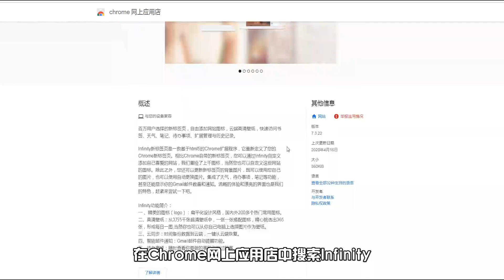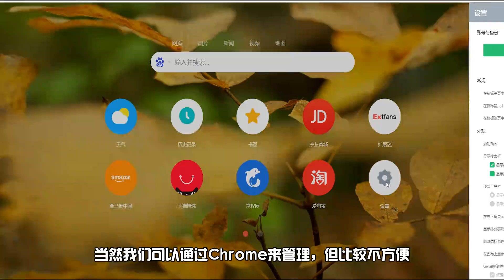Infinity-效率翻倍！！谷歌神级实用插件一